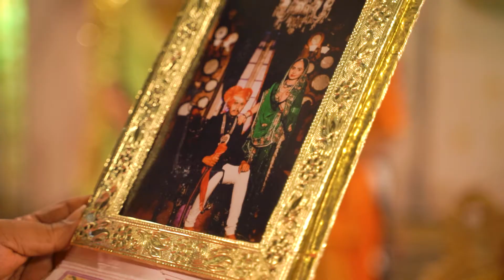# 𝐩𝐚𝐭𝐞𝐥 𝐟𝐢𝐥𝐦'𝐬 # 𝐡𝐢𝐠𝐡𝐥𝐢𝐠𝐡𝐭 𝟚𝟘𝟚𝟚